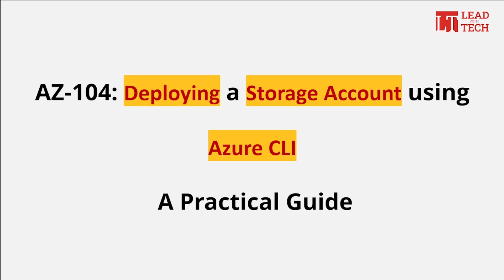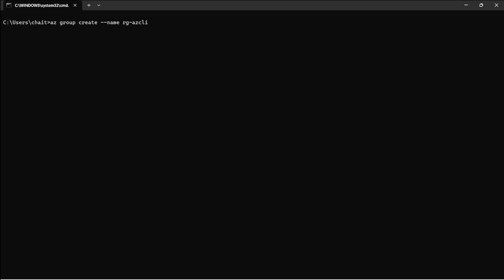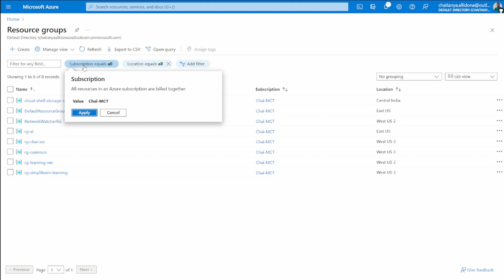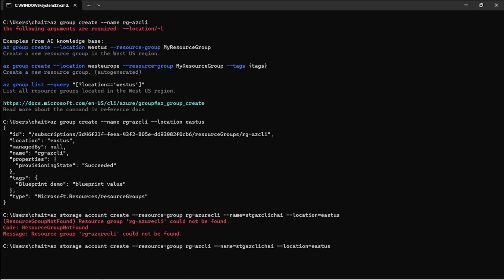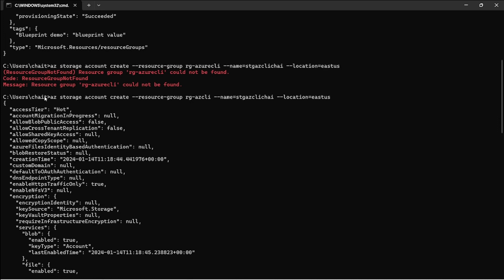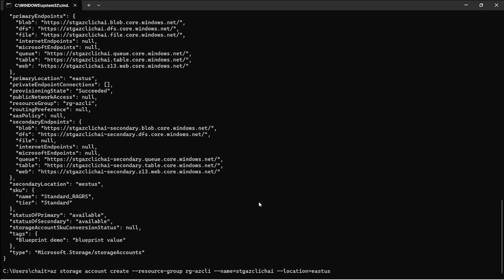AZ-104 Pre-Requisites - Deploying a Resource using Azure CLI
In this video, we will look at steps and commands required to deploy a particular resource into azure using Azure CLI